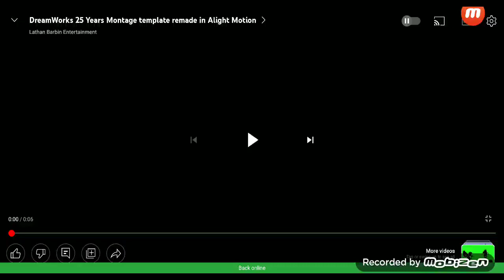DreamWorks 25 years montage template